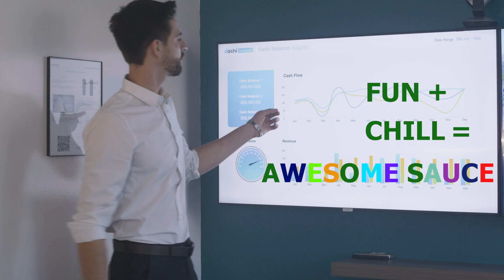Thank you for 300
Tips are never required but always appreciated and are used to help improve the quality of the content

Have a great day and challenge yourself!

All music heard of stream is provided sopyright free/ free use by the providers below:
All background transitions used in shoutouts provided by Mixkit Stock Video Free License